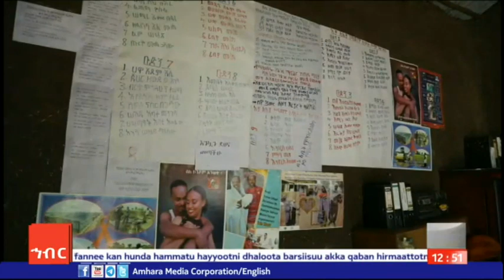AMECO HIBIR: WIIRTUU:- Sochii Waldaa Saaxilamtoota HIV/AIDS Jillee Janbar 10/04/2016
Sochii Waldaa Saaxilamtoota HIV/AIDS Jillee Janbar